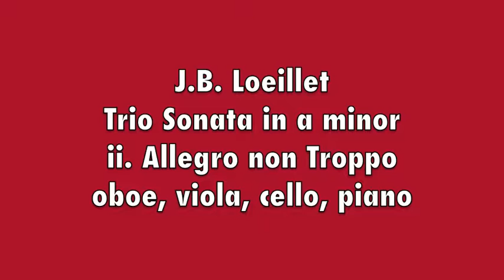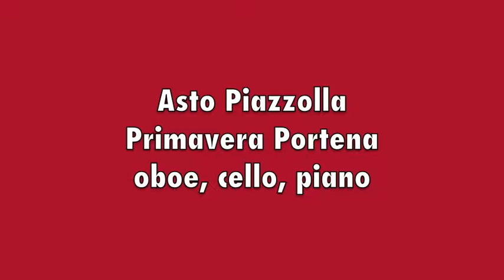VCA Tour Directory: Cardinal Ensemble, June 8, 2016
Cardinal Ensemble
Bill Parrish, oboe
Kathleen Overfield-Zook, viola
Kelley Mikkelsen, cello
Tracey Cowden, piano

Recital Salon, Squires Hall
Virginia Tech
Blacksburg, VA